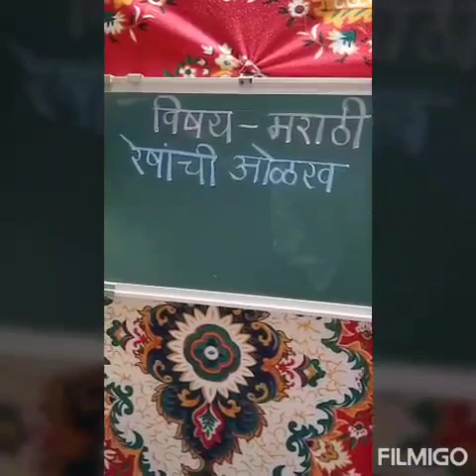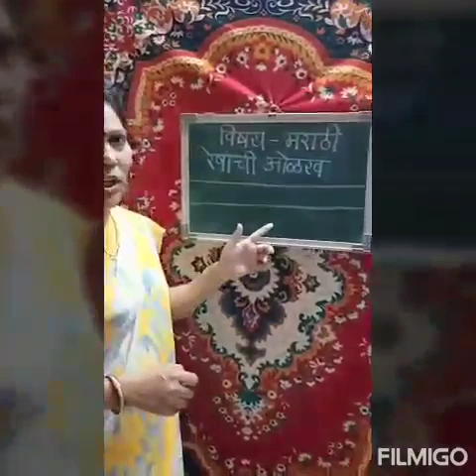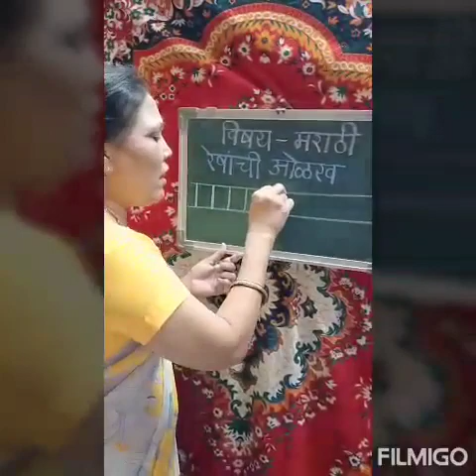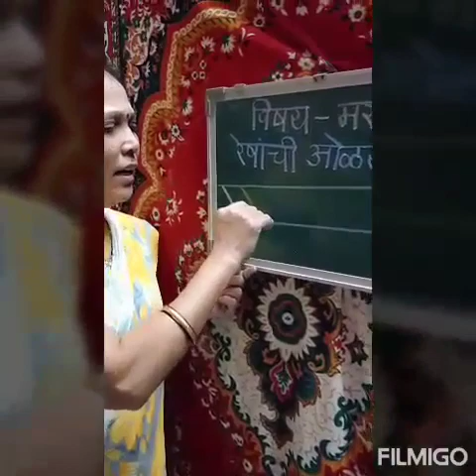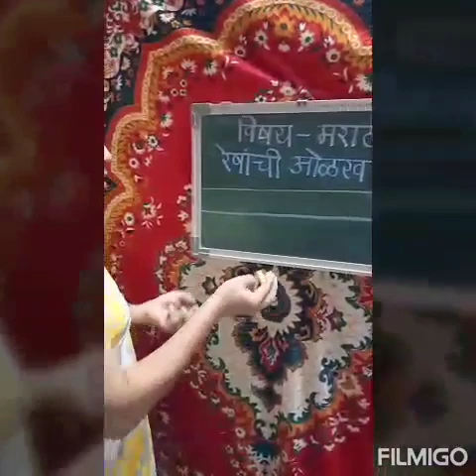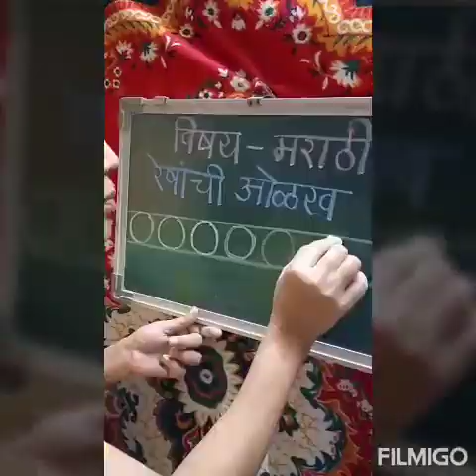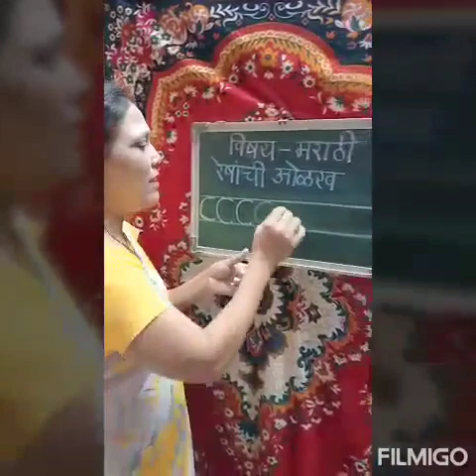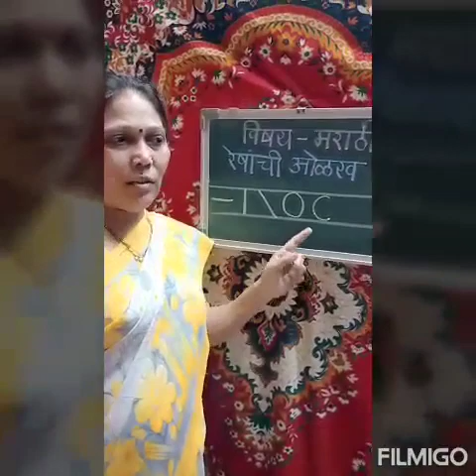June 2, 2020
Video from Vaibhav Bramhane